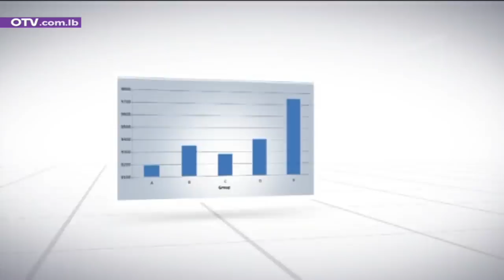حوار اليوم مع الصحافي جوني منيّر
ثلاثة عناوين اشكالية: النازحين، الخطة الاقتصادية، ومكافحة الفساد. هل تفجّر الحكومة الجديدة؟ ومواضيع اخرى تطرح على طاولة حوار اليوم مع جوزفين ديب